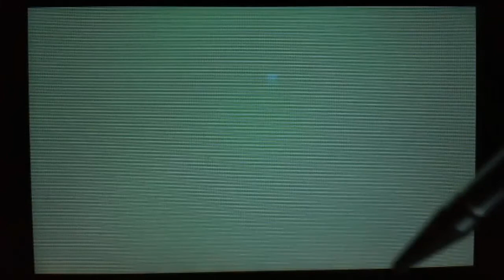Pokémon Rubí Omega Parte 32 - Ruta 124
Un relajado episodio en el que viajamos hacia Ciudad Algaria por la Ruta 124.